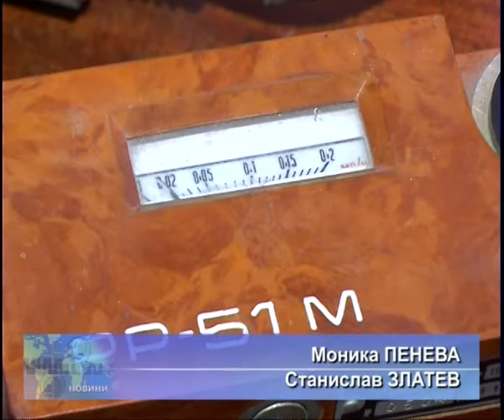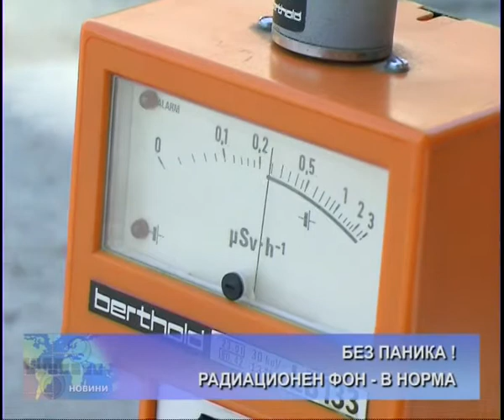Проверка на нивата на радиация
Екип на ТВ Враца проверва нивата на радиация след аварията в АЕЦ Фукушима